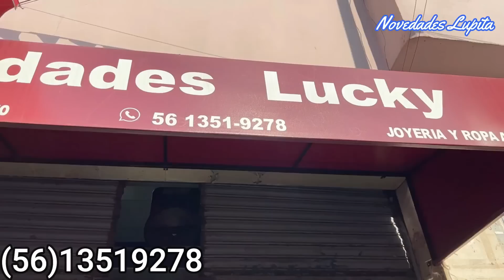Lo mismo como en INTERNET MAS BARATO 😍"Ropa Americana desde 80 PESOS " | Acero Inoxidable ECONOMICO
🔔DIRECCION🔔Tienda Novedades Lucky
Calle del Correo Mayor 149, esquina con Mesones, 149, Local D y E, Centro Histórico de la Cdad. de México, Centro, Cuauhtémoc, 06090 Ciudad de México, CDMX